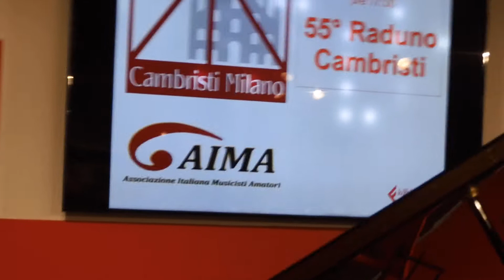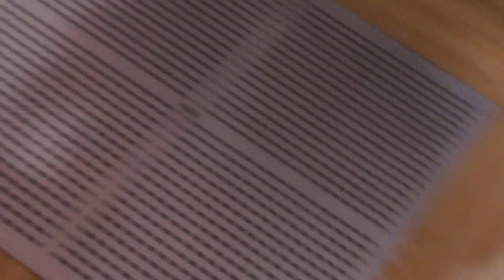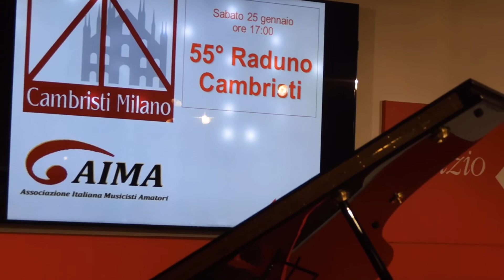CAMBRISTI MILANO - 55° RADUNO - Associazione Italiana Musicisti Amatori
La Feltrinelli Duomo Milano